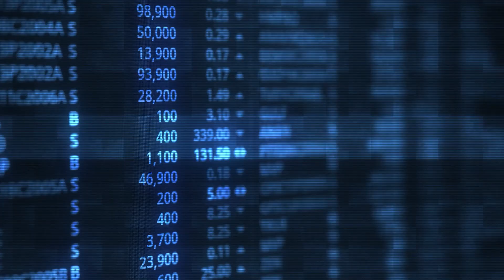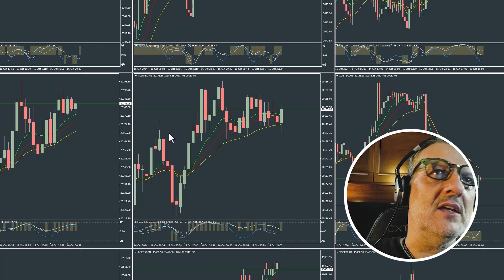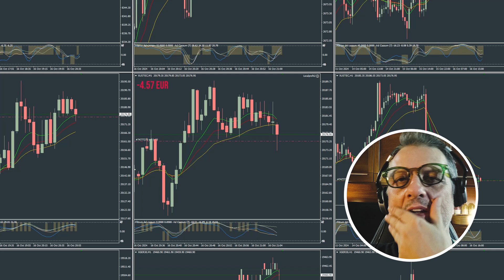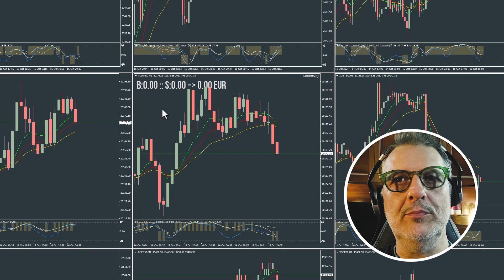Regalo un'utility per Metatrader 4 per chi fa scalping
In questo video vi presento un utility che ho scritto e che vi voglio reagalare adatta a chi fa scalping ci sono anche le istruzioni per l'installazione che comunque sono semplicissime